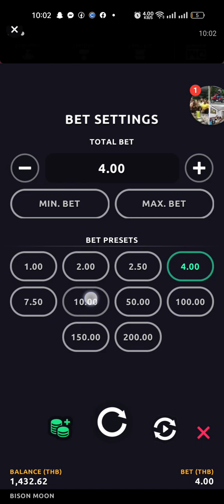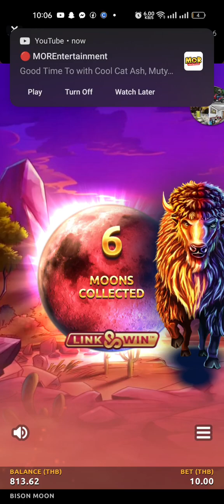bison moon,bunos game | microgaming slot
Cashback at reward ba hanap mo dito kana sa PHDREAM .kada cash in at bet mo may babalik na cash back at reward mapagbigay pa ung mga slot dito. Khit bet 0.5 lang or 1.5 kaya manalo ng malaki..

✨mine bomb(bgs)
✨Color game(jili & fc)
✨crazytime
✨megaball
✨Bacarat
✨𝐒𝐥𝐨𝐭 machine
✨𝐃𝐫𝐚𝐠𝐨𝐧 vs 𝐓𝐢𝐠𝐞𝐫
✨sports betting
✨𝐋𝐢𝐯𝐞 𝐂𝐚𝐬𝐢no
✨Poker
✨𝐅𝐢𝐬𝐡𝐢𝐧𝐠